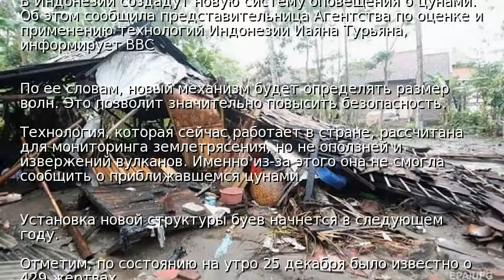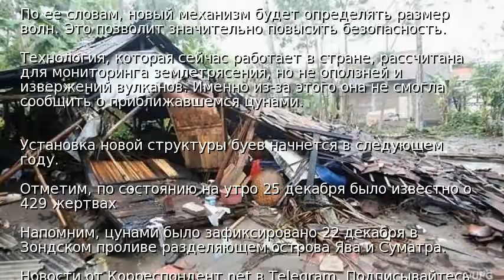Индонезия создает новую систему оповещения о цунами